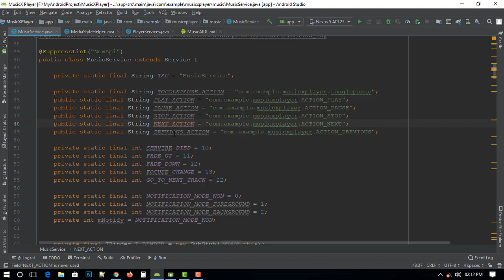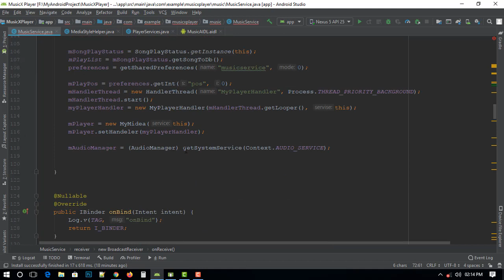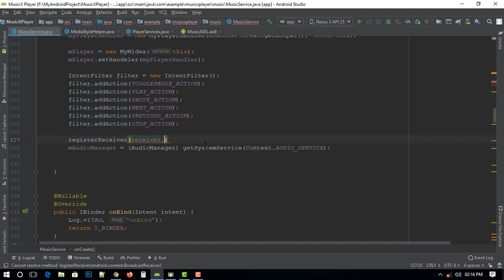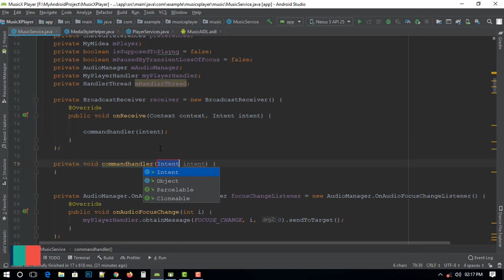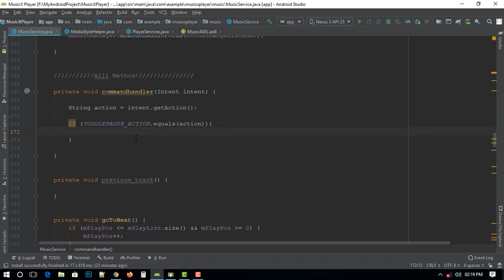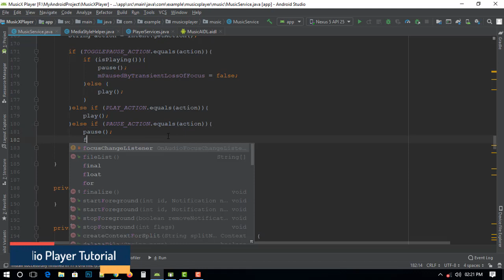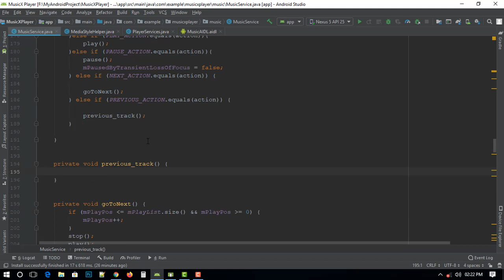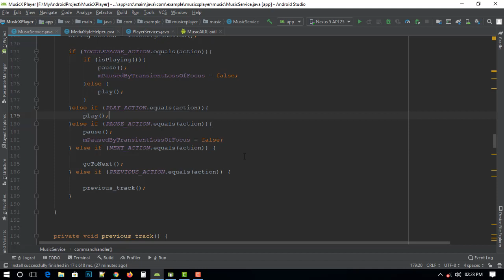Android Audio Player like google music player || Foreground Notification (Bengali) | part 17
Android Audio Player like google music player ||  Foreground Notification (Bengali)

How to Create Music Player Application like google music player